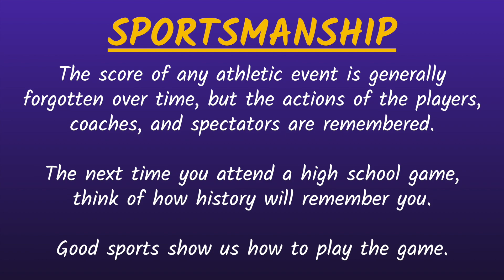Riverside at Triton - 5th Grade Boys Basketball [A-game] 🏀 11-6-2023